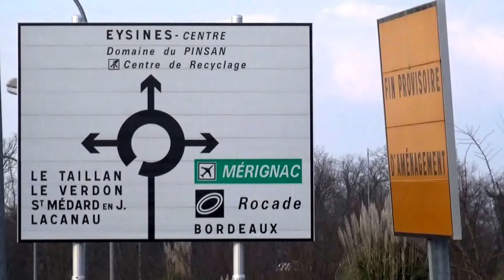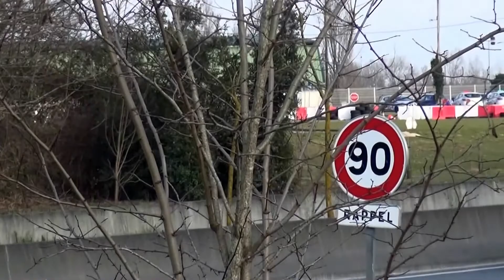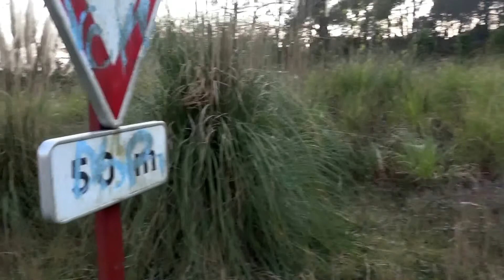Eysines et ses herbes de la pampa nuisibles pourtant cultivées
Filmé le 17 mars 2016.
À Eysines en Gironde, la très nuisible herbe de la pampa qui est une plante invasive venue d'Amérique du sud, est laissées et même cultivée sur les bords de routes et terrains vagues.
Chaque année chaque herbe de la pampa produira jusqu'à 1 million de graines qui iront à plus de 25 km à la ronde germer dans la nature sauvage. Ce qui donnera encore des herbes de la pampa qui détruiront par concurrence les plantes sauvages rares et pourvoyeuses de biodiversités.